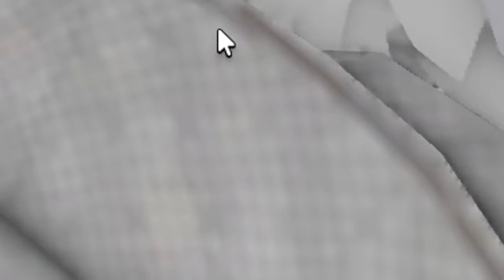[CODE] Blox Fruits ADMIN INSANE FRUIT GIVEAWAY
Blox Fruits Admin goes around giving NOOBS insanely good FRUITS! Do you want some too?

We’ll be posting codes more frequently alongside the YouTube videos